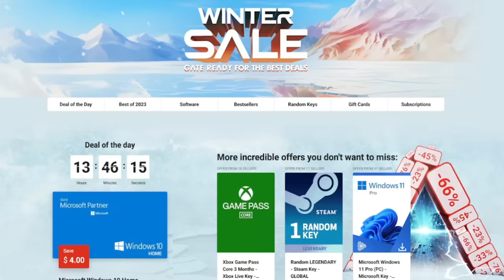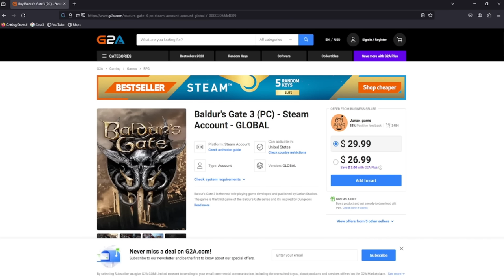I Watched Disney's *SURFS UP* For The FIRST Time & Its PHENOMENALLY Heart Stirring!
Check out the G2A Winter Sale!